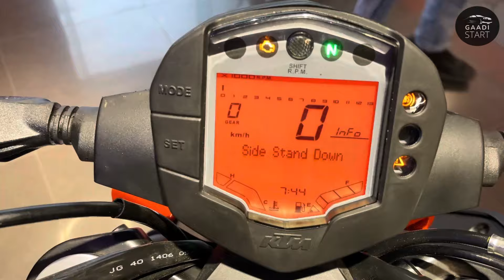All New KTM Duke 200 E20 Dark Galvano Detail Review✅ : DUKE 200 EMI & Downpayment Detail?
1. My Professional MIC (work with mobile)
2. my Secondry MIC
3. My Laptop
4. Camera For Shooting Video